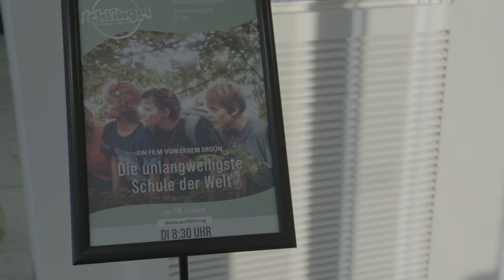SCHLiNGEL Talk | DIE UNLANGWEILIGSTE SCHULE DER WELT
Der deutsche Film DIE UNLANGWEILIGSTE SCHULE DER WELT feierte beim 28. SCHLiNGEL seine Weltpremiere. Unser Moderator Juri Tetzlaff hat einen Blick hinter die Kulissen der Premierenveranstaltung geworfen und mit den Kinderdarsteller:innen Lucas Herzog und Erna Westphal, dem Darsteller Serkan Kaya und der Produzentin Stefanie Plattner gesprochen, die uns über ihren Film berichten. DIE UNLANGWEILIGSTE SCHULE DER WELT startet am 26. Oktober 2023 in den Kinos.

Weitere Informationen zum SCHLiNGEL gibt es hier: ff-schlingel.de/

The German film MISSION: SCHOOL OF FUN celebrated its world premiere at the 28th SCHLiNGEL. Our presenter Juri Tetzlaff took a look behind the scenes of the premiere event and spoke with the child actors Lucas Herzog and Erna Westphal, the actor Serkan Kaya and the producer Stefanie Plattner, who told us about their film. MISSION: SCHOOL OF FUN opens in cinemas on 26 October 2023.